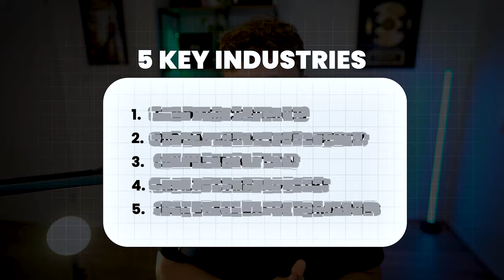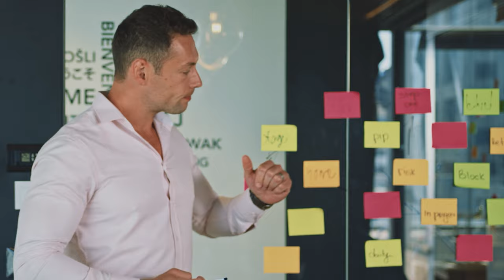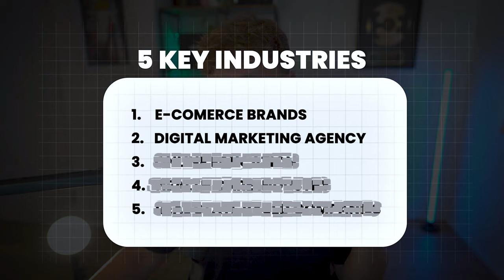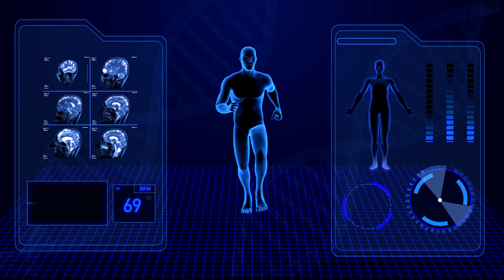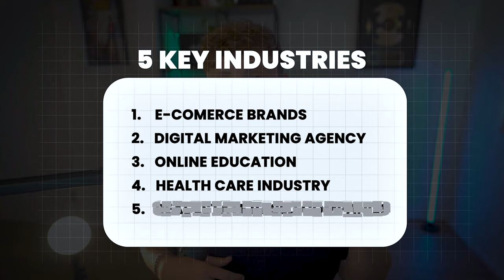The Industries That NEED AI Chatbots & Automation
If you're a business owner looking to use AI to automate manual tasks and increase efficiencies across your systems and processes, work with our agency Unorthodox today

0:00 - Let's Get Started
0:50 - Industry 1
3:40 - Industry 2
6:12 - Industry 3
10:20 - Industry 4 (BIG Opportunity)
14:17 - Industry 5